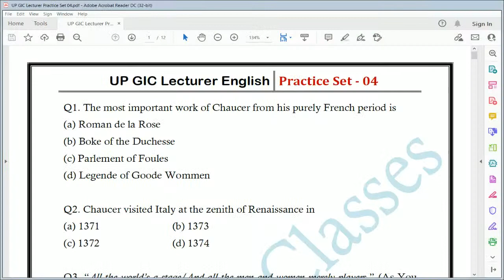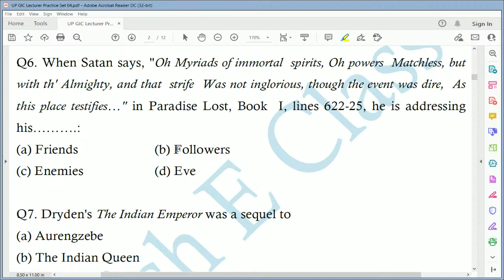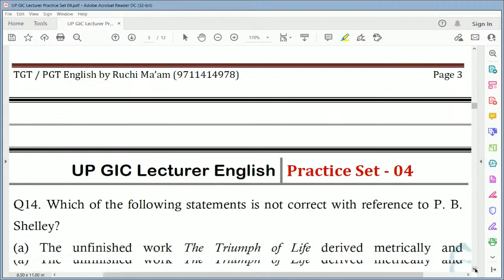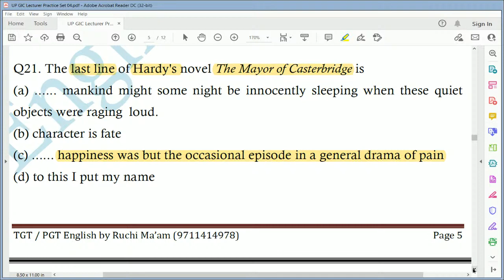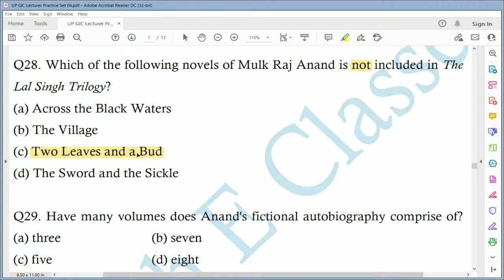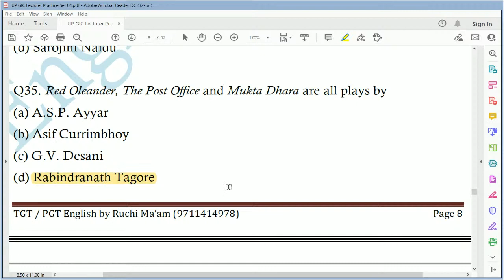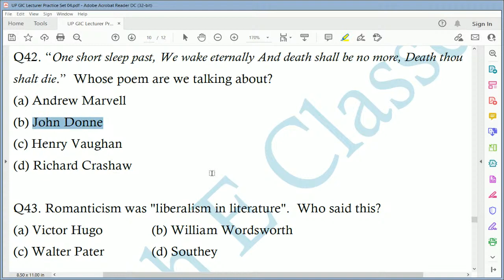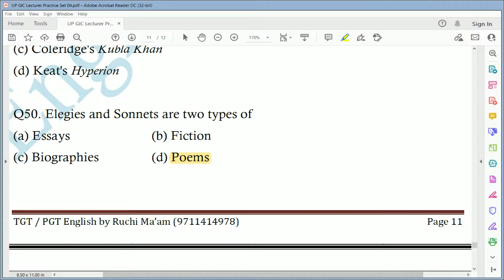UP GIC Lecturer English Practice Questions and Answers 04 | English Literature | Ruchi Ma'am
UP GIC Lecturer English Practice  Questions and Answers 02 | English Literature | Ruchi Ma'am
Each Practice Set consists of Questions from English Literature, English Grammar and Vocabulary